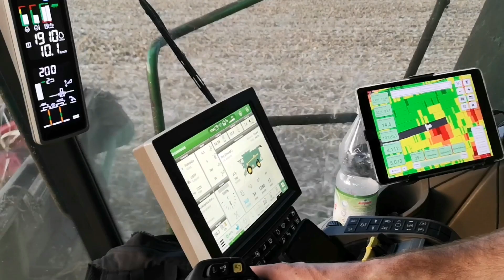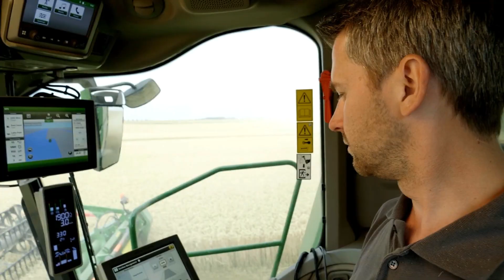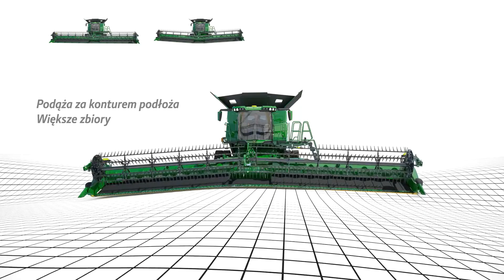Czego jeszcze nie wiesz o John Deere X9? Przedstawia Paweł Kamiński (John Deere Polska)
W cyklu filmowym “Specjaliści z pasją” dedykowanemu reprezentantom firm z branży techniki rolniczej - w 9. odcinku przedstawiamy zbiór kukurydzy w CGFP Wojnowo kombajnem John Deere X9 1100. Podczas wizyty na polu udało nam się porozmawiać z Pawłem Kamińskim, przedstawicielem John Deere Polska, odpowiedzialnym za kombajny i sieczkarnie John Deere w Polsce północnej. W trakcie spotkania Paweł podzielił się z nami wieloma interesującymi ciekawostkami o kombajnach serii X9 Zapraszamy na wyjątkowo ciekawy film - @maszynydlafarmeraPL

Produkcja: Szymon Śpiewak, M.K. / MDF

John Deere X9,
rolnictwo precyzyjne,
kombajn John Deere,
John Deere X9 opinia,
wielkie kombajny,
X9 w Polsce,
kukurydza z X9,
kukurydza 2022,
CGFP Wojnowo,
X9 w kukurydzy,
john deere fan,
specjaliści z pasją,
filmy rolnicze,
agro video,
maszyny rolnicze,
telewizja rolnicza,
rolnicza tv,
agriculture,